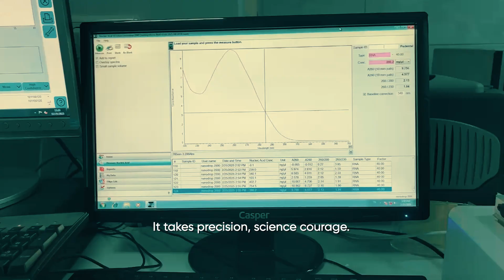Candidatus Phytoplasma solani: The Stealthy Plant Killer Explained!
International Day of Plant Health Video Contest.
In this video, we explore the devastating impact of Candidatus
Phytoplasma solani on various plant species, revealing how this stealthy
pathogen disrupts agricultural production. We highlight the crucial role
of vectors in its spread and discuss why strict quarantine measures are
essential to prevent outbreaks.